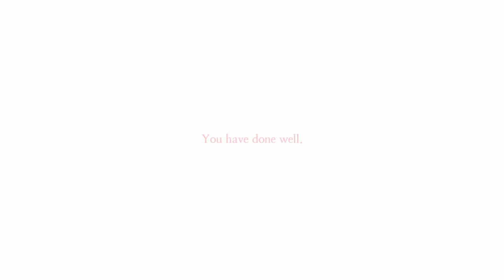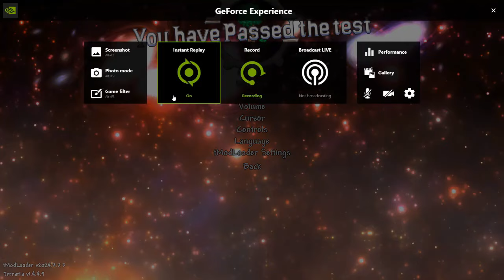If Criminality is so bad then why don't you play something else?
YouTube compression made the quality look terrible damn